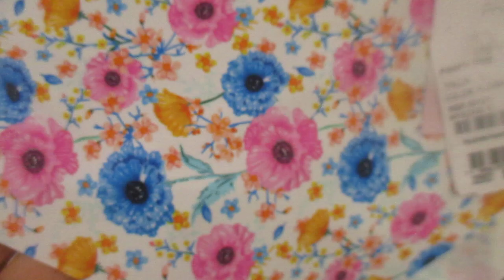Hermosa y Dulce 🍯 Tanga 🐝 de Flores 💐🌸 en Primavera 🦋 con Claveles Azul y Rosa🌹... ¡Mágica🧙‍♂️!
Es la prenda que complenenta nuestro Brasier de la misma marca Bronzini, ambas hacen parte de la colección de moda de ropa interior femenina que todas deseamos tener, su magia nos hace soñar que todo es posible.